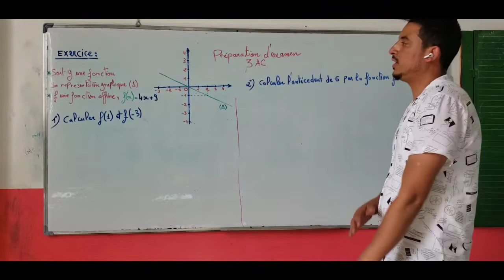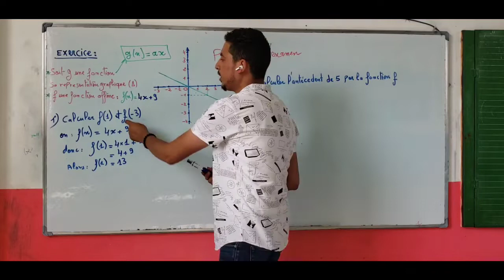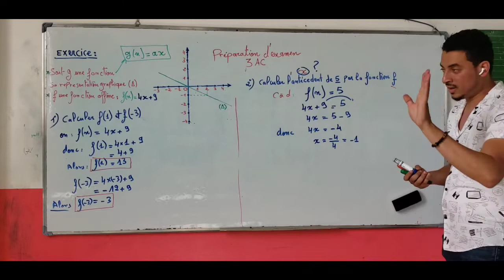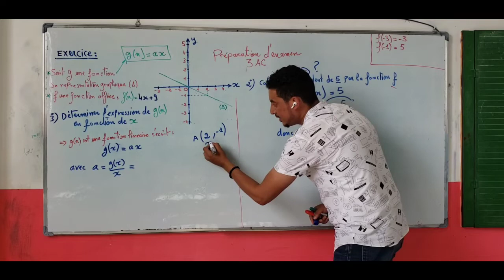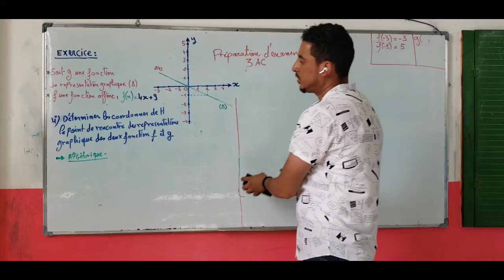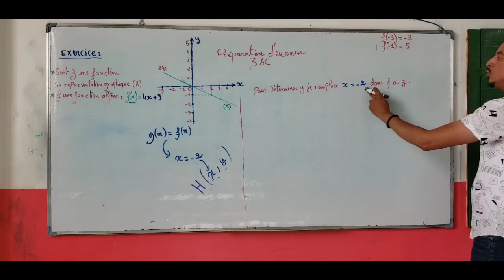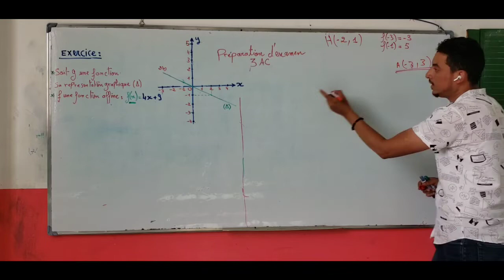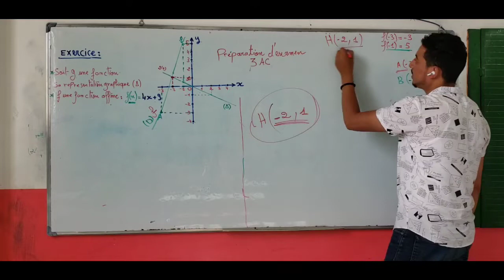Exercice " fonction linéaire et affine "